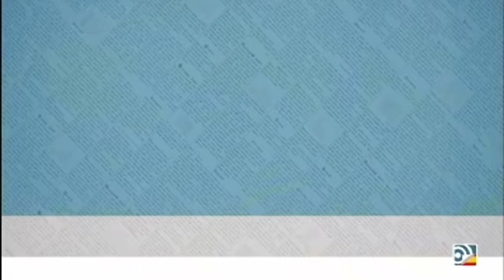Crónica Rosa: ¿Tongo en GH Dúo?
Federico analiza toda la actualidad del corazón con Carmen Duerto, Pérez Gimeno y Daniel Carande.